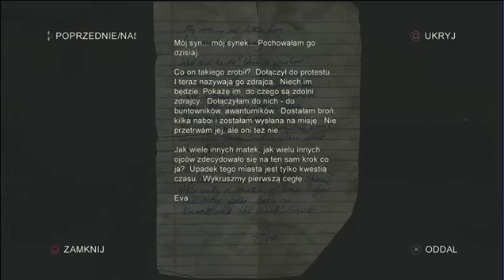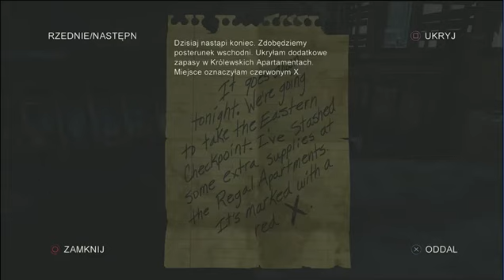The Last of us Remastered PL odc.14-Kolejne starcie z łowcami.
Siema z tej strony kuba731, a to kolejny odcinek z The Last of us Remastered.

Fabuła: Akcja gry dzieje się 20 lat po wybuchu zarazy grzyba maczużnika, który zmienia ludzi w potwory(zarażonych) i wcielamy się w mężczyznę o imieniu Joel, który jest przemytnikiem broni i narkotyków, który podróżuję po postapokaliptycznym świecie razem z 14-letnią dziewczynką o imieniu Ellie w poszukiwaniu świetlików. A w czasie tej podróży natkną się na zarażonych i przeciwników.

Gra jest z gatunku survivallu-horroru i miała swoją premierę w 14 czerwca 2013 roku, a w 29 lipca 2014 roku została remasterowana.

Została wydana przez studio Naughty Dog.

I jest na platformach takich jak PS3 i PS4.